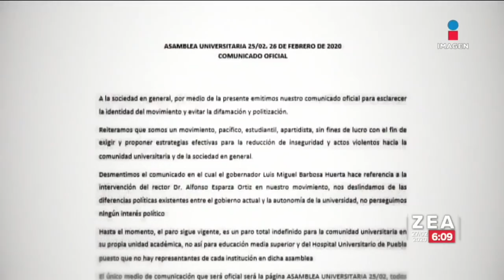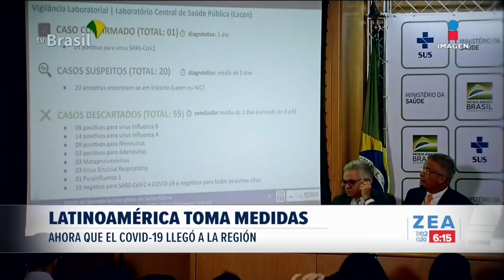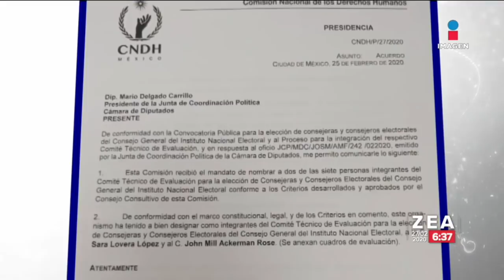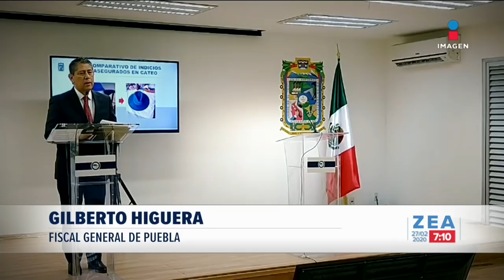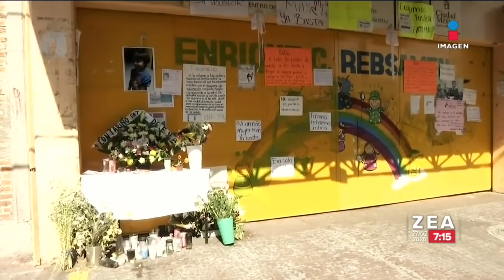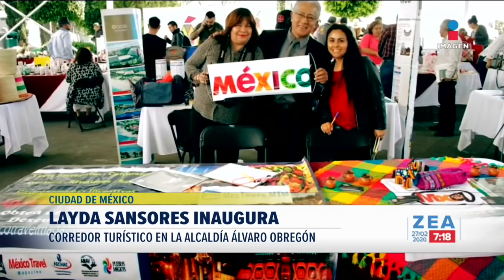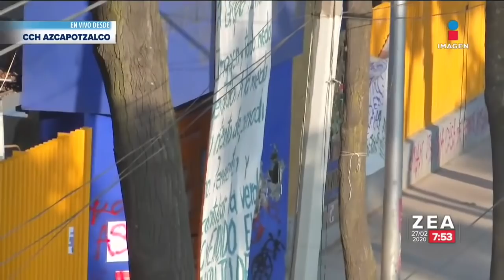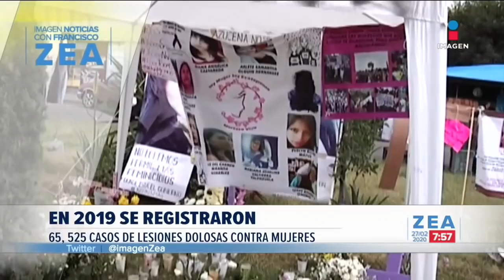Noticias con Francisco Zea | Programa completo 27 de febrero de 2020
Cobran fuerza las protestas en Puebla por el homicidio de tres estudiantes y un conductor de Uber, las autoridades perfilan el robo de un sombrero como uno de los posibles motivos del crimen.